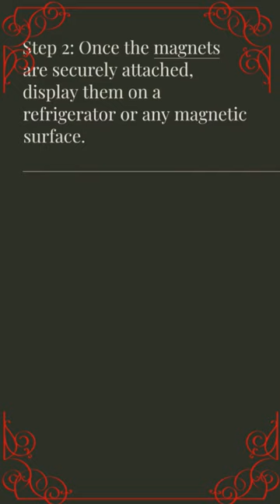DIY Photo Magnet Ideas: Personalize Your Fridge | Transform Memories into Fridge Art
In this video, we're going to show you some amazing DIY photo magnet ideas that will add a personalized touch to your fridge and make your memories shine. Whether you want to showcase your favorite family moments, travel adventures, or adorable pet photos, these photo magnets are a perfect way to display them in a fun and creative way.

📸 Here are some photo magnet ideas we'll be covering in this video:

Bottle Cap Magnets: Learn how to repurpose bottle caps into unique photo magnets that can be customized with your favorite pictures.

Polaroid Magnets: Discover how to turn your digital photos into retro-inspired Polaroid-style magnets, adding a nostalgic flair to your fridge.

Wooden Block Magnets: Get creative with wooden blocks and photos to create charming and rustic photo magnets.

Washi Tape Magnets: Explore the world of washi tape and learn how to transform plain magnets into colorful and patterned photo holders.

Clothespin Magnets: Find out how to attach mini clothespins to magnets and create a versatile and changeable photo display.

Scrabble Tile Magnets: Spell out your favorite words or names using Scrabble tiles and turn them into unique and personalized photo magnets.

Clay Magnets: Unleash your creativity with clay and create custom-shaped magnets to showcase your photos in a three-dimensional way.

Magnetic Photo Frames: Learn how to make your own magnetic frames using cardboard or craft materials, providing a stylish and framed display for your photos.

Magnetic Polaroid Display: Create a magnetic board with a Polaroid-style frame where you can easily swap and display your favorite photos.

Custom-shaped Magnets: Dive into the world of epoxy resin or moldable clay and learn how to create photo magnets in any shape you desire.

By following these DIY photo magnet ideas, you'll not only add a personal touch to your refrigerator but also preserve and showcase your cherished memories in a unique and creative way.

Share your own photo magnet creations in the comments below! Let's make our fridges the most stylish and sentimental spots in our homes.